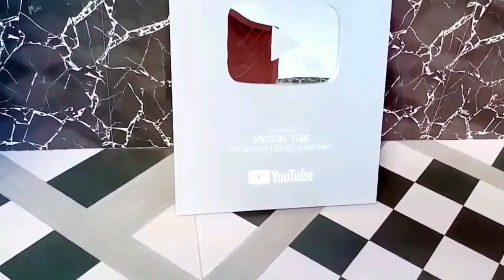Waqt Sabka Badalta Hai || Motivational Speech || Silver Play Button Award || Medical Tube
1 से 9 महीने तक प्रेगनेंसी में क्या क्या खाना चाहिए Food To avoid During Pregnancy, Pregnancy Tips

This may not cover everything about particular health conditions, lab tests, medicines, all possible side effects, drug interactions, warnings, alerts, etc. Please consult your doctor and discuss all your queries related to any disease or medicine. We intend to support, not replace, the doctor-patient relationship.